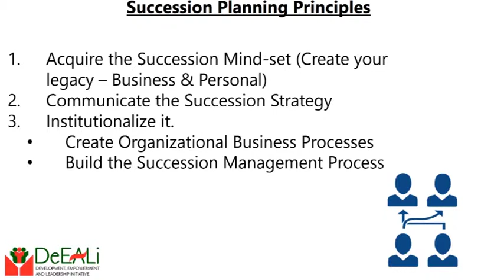Succession Planning: Succession Management Business Process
This week, we are moving on to talk about how you can adopt the  Succession Culture for your Organization by developing a 'Succession Management Business Process'.